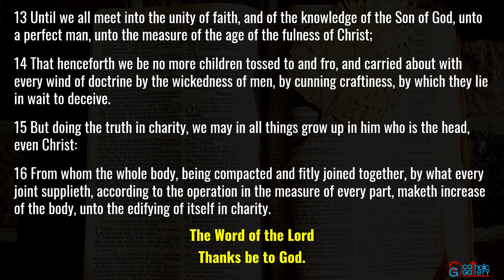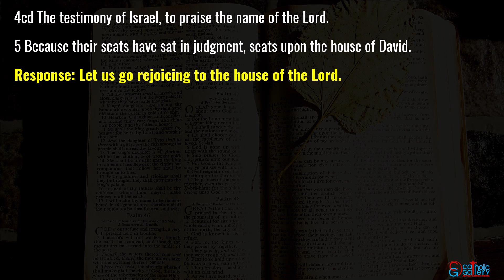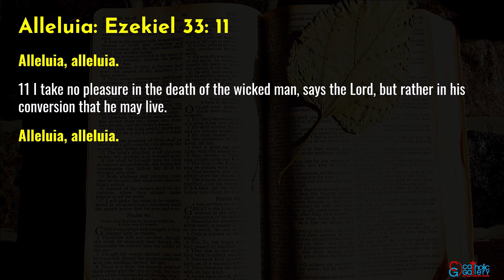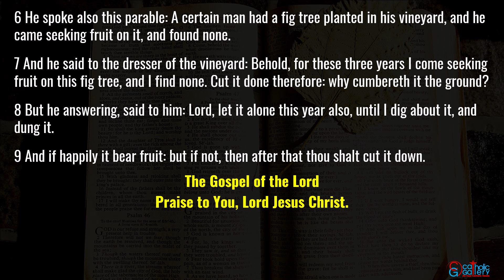Catholic Mass Readings in English - October 26 2024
Catholic Daily Mass Readings taken from the Douay-Rheims Bible –October 26, 2024, Saturday. Ordinary Weekday/ Optional Memorial of the Blessed Virgin Mary.